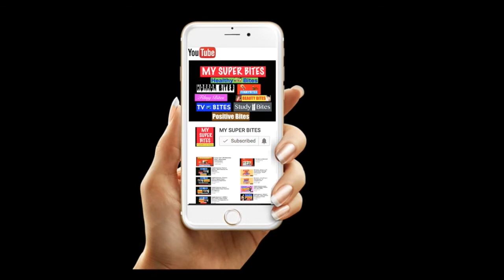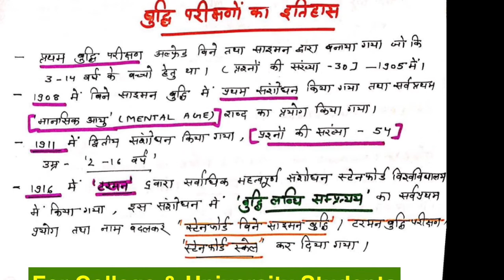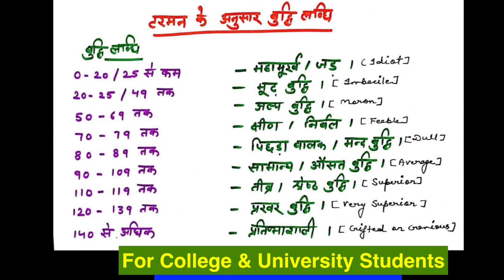Psychology16 History of Experimental Intelligence/ IQ Intelligence QuotientREET/GRADES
बुद्धि परीषणो का इतिहास
बुद्धि लब्धि का पहली बार प्रयोग जर्मन मनोवैज्ञानिक विलियम स्टर्न ने 1912 में 20वीं सदी की शुरुआत में अल्फ्रेड बाईनेट और थेओडोर सिमोन द्वारा प्रस्तावित पद्धतियों के लिए किया ,
टरमन द्वारा दिया गया सूत्र
I. Q.  =  Intelligence Quotient,  बुद्धि - लब्धि
M. A. = Mental Age मानसिक आयु
C. A . Chronological Age  वास्तविक आयु

Funny bites for fun and laughter, hilarious animation and many things which will give you light moments.
Horror Bites : A horror section which will give your spine a chill !!
Beauty Bites : It is a section which will provide you all the beauty tips to make you feel beautiful and  charming !!